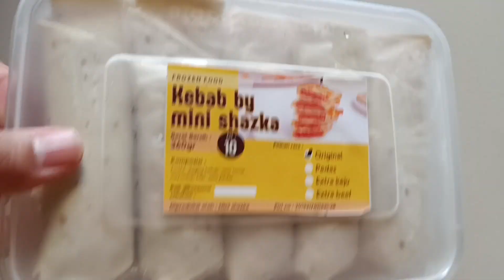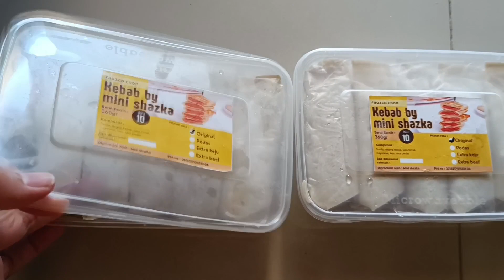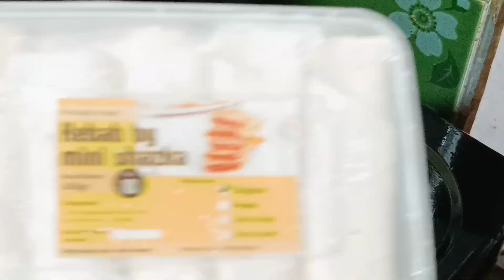Kebab Mini Juicy, Lumer, Enak, Murce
Assalammualaikum Guys kembali lagi di youtibe suchi triprita
kali ini aku jajan lebab mini guys di warung mirae, kalian bisa cari ig nya ya.
Harganya per pack Rp.25.000, ini yg rasa original. beli 2, dapet harga Rp.24.000/pack.